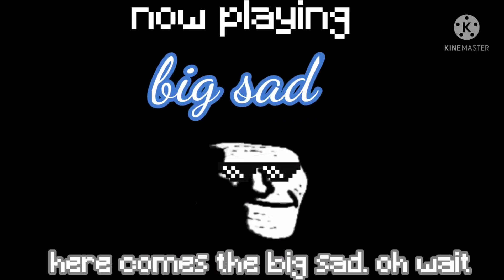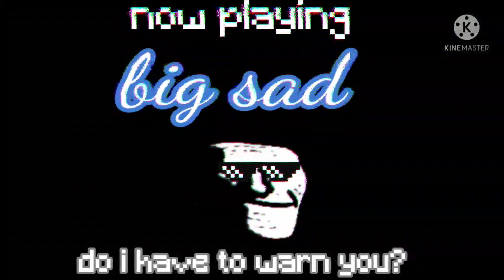big sad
big F0ºL